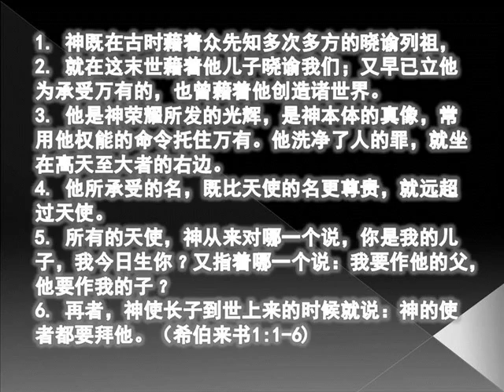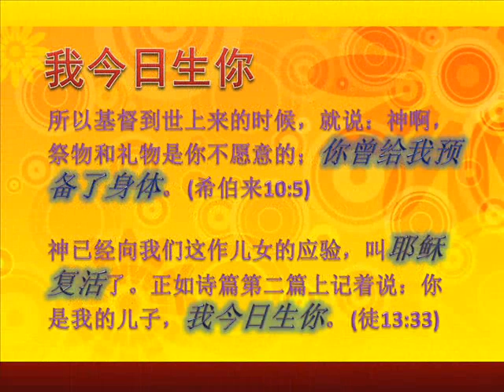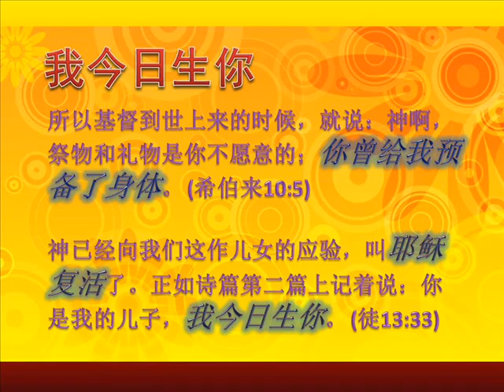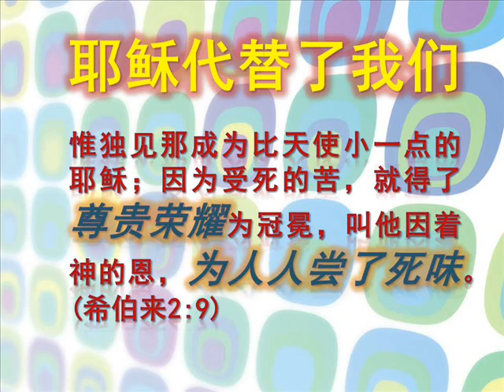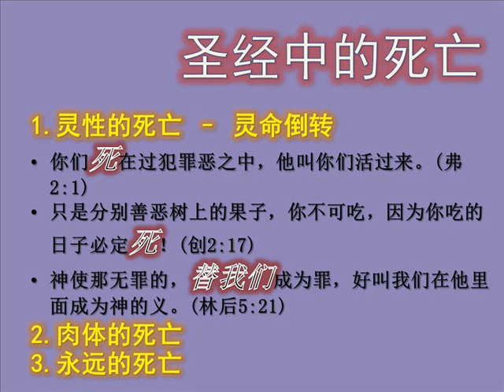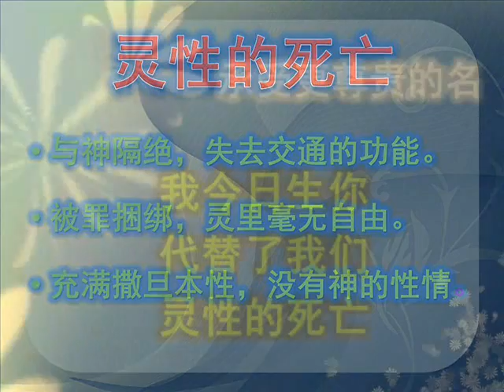Excellent Name 耶稣的名系列(2)-承受更尊贵的名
2012年01月15日，星期天
耶稣的名系列(2)